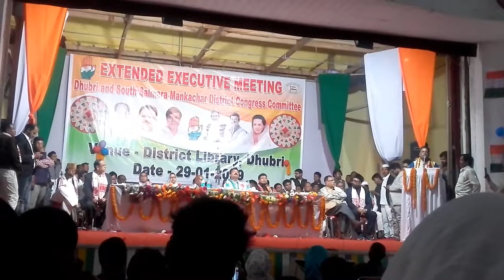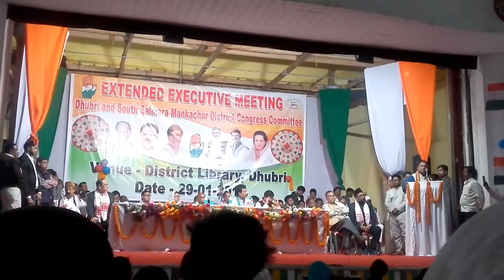কংগ্ৰেছৰ ৰাজ্যিক সভাপতি ৰিপুন বৰাই ধুবুৰীত কি কলে ?......